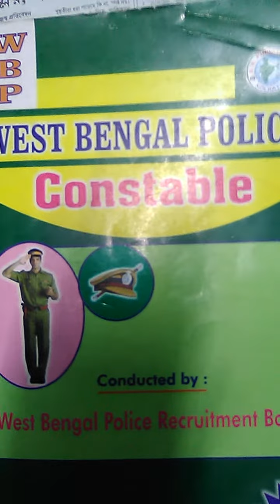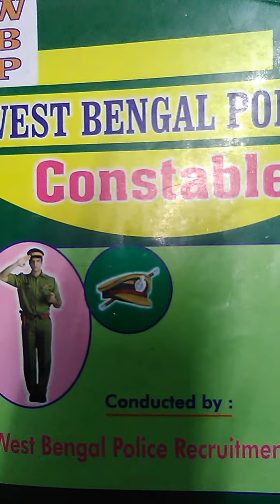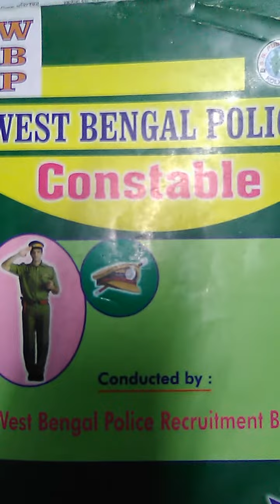WBP constable main exam date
WBP constable main exam